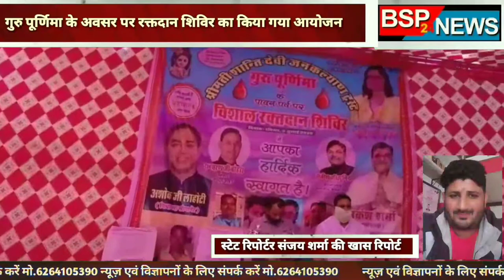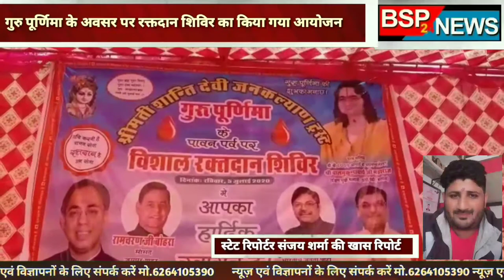Jaipur newsगुरु पूर्णिमा के अवसर पर रक्तदान शिविर का किया गया आयोजन bsp24news